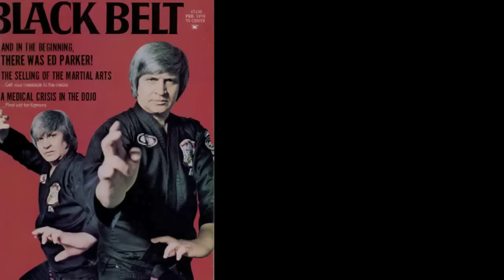Chuck Norris and HU Lee, ATA Grand Master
Chuck Norris recollects upon his first martial arts lesson ever with ATA founder, HU Lee in Osan Korea.  Since then, the martial arts superstar became good friends with HU Lee.  Chuck Norris is a great example of the ATA martial arts mantra - Today Not Possible, Tomorrow Possible.

Not a member? Want to Try ATA?